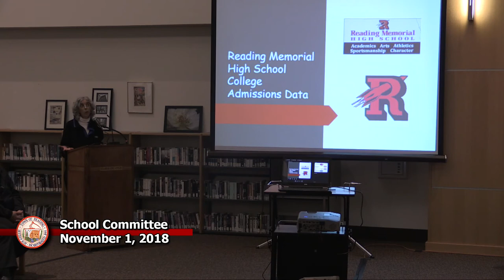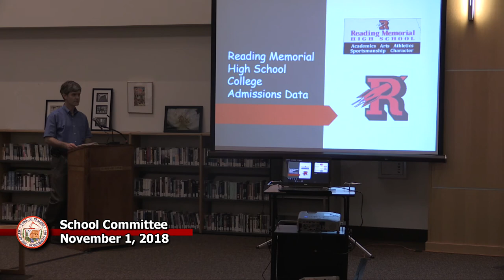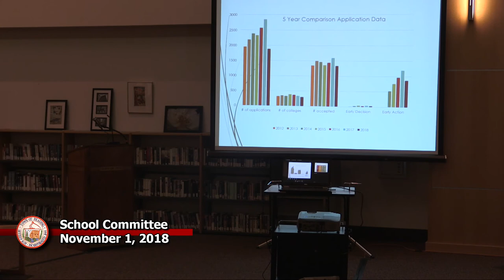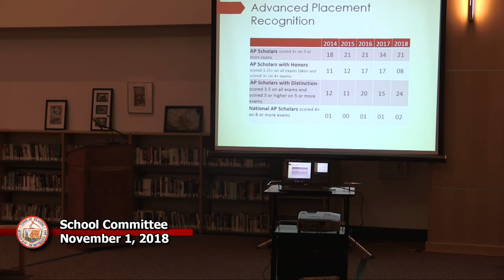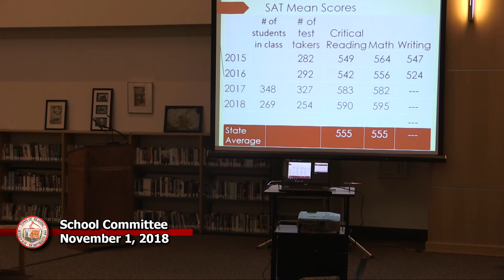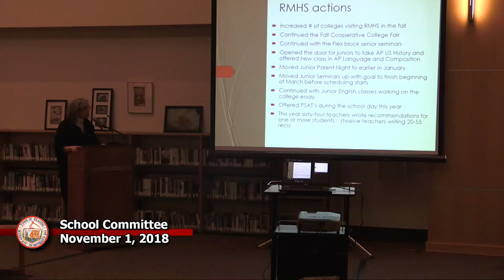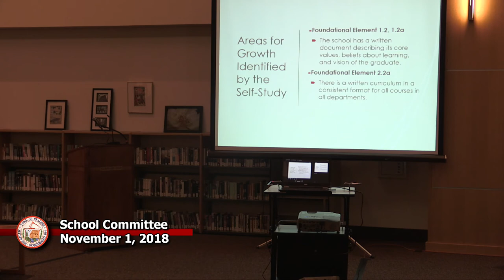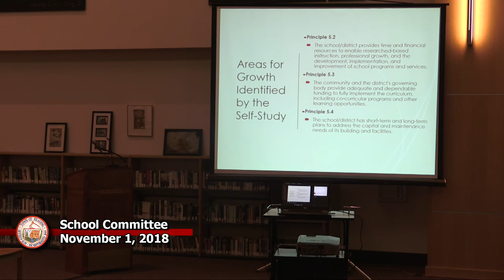School Committee 11-1-18